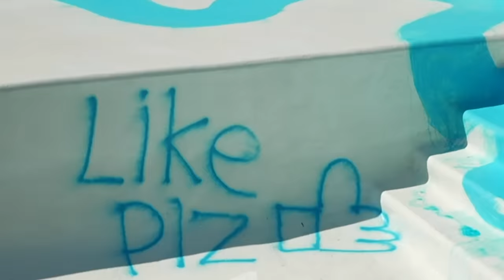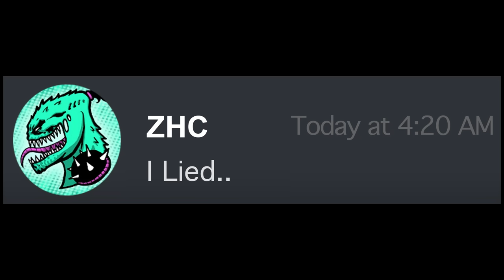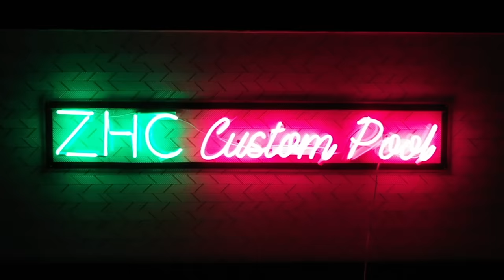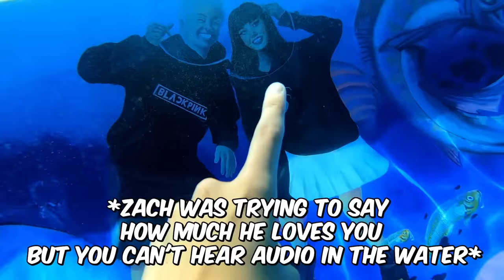I Customized A $1,000,000 Pool!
THIS WAS ONE OF THE MOST INSANE THINGS IVE EVER DONE!

Follow these!